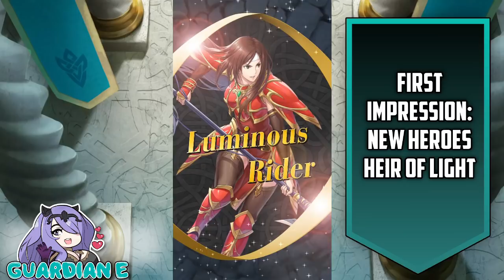[Fire Emblem Heroes] Heir of Light Reveal Trailer - Reaction & First Impressions!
The "Heir of Light' Trailer dropped, announcing all New Heroes in Fire Emblem Heroes: Shannan, Altena, Ced, and Larcei from Genealogy of the Holy War!  Come watch our live reaction as we break down and analyze the trailer together for the first time.

Huge thanks to Crack [CrimsonGhost] for his amazing work on the thumbnail, inlay, logo, and outro: